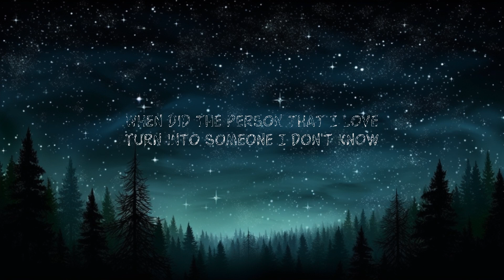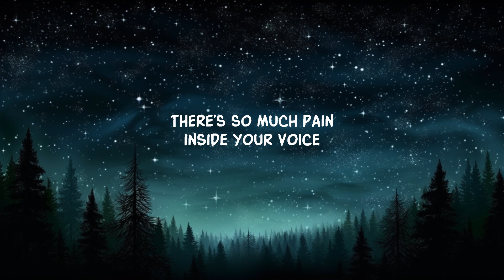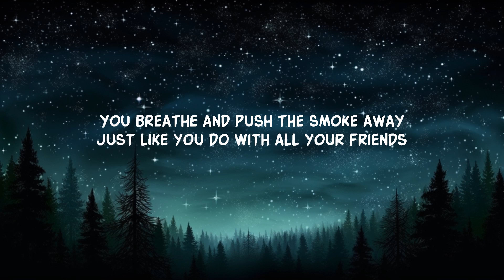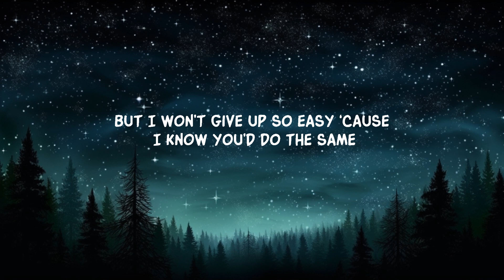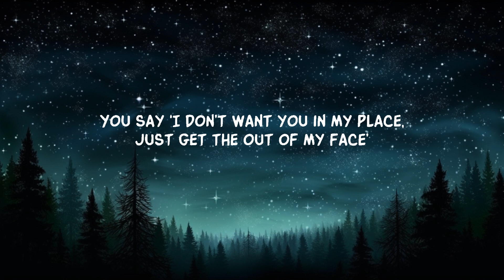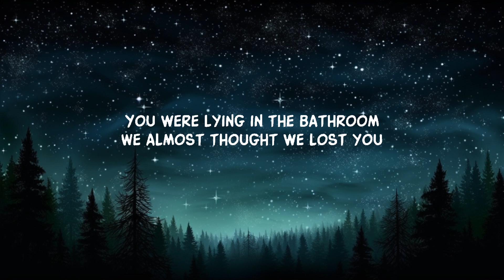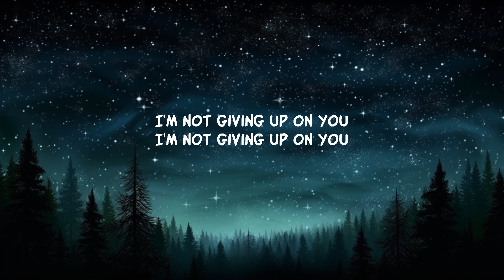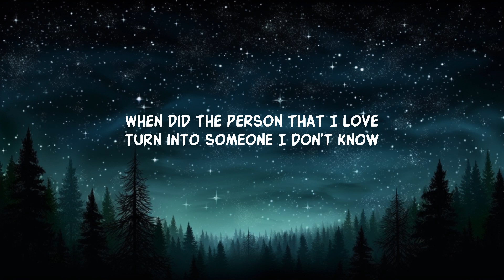Trust Me Mate (Lyrics) | 20Min Loop Lyrics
Dean Lewis - Trust Me Mate (Lyrics)
Dean Lewis - Trust Me Mate

Lyrics:
You’re pulling out your cigarette
You bring it up towards your lips
You breathe and push the smoke away
Just like you do with all your friends

Your room is messy and full of clothes
The curtains drawn the windows closed
When did the person that I yêu
Turn into someone I don’t know

‘Cause there’s a light gone from your eyes
Like the whole world’s not as bright
Until you find another high

There’s so much pain inside your voice
And you try to drown it out with anything to fill the void

But trust me mate you’ve got this
You always were the strongest
But I’m not gonna promise that this won’t hurt

You were lying in the bathroom
We almost thought we lost you
‘Cause tryna numb the pain only makes it worse
I’m not giving up on you

I say it’s time we have to talk
You make a move towards the door
And you deny there’s anything you’ve got to hide or answer for

You say ‘I don’t want you in my place,
Just get the fuck out of my face’
But I won’t give up so easy ‘cause I know you’d do the same

So trust me mate you’ve got this

And if it gets worse before it gets better
Don’t be afraid to fall
‘Cause I won’t let you

If it gets worse
Before it gets better

Lyric video for Trust Me Mate by Dean Lewis on Dan Music

Experience the emotional depth of 'Trust Me Mate' in this poignant lyric video. Dean Lewis touches hearts with raw vocals and relatable lyrics, offering a beacon of hope in mental health struggles.